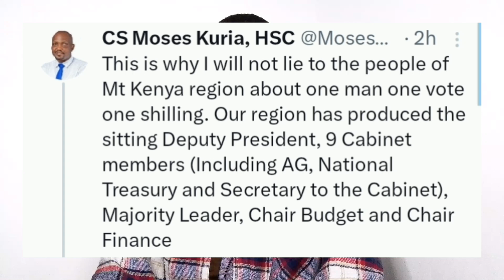KK CRACK!! Ruto RUSHED To SUMMON Gachagua As MOSES KURIA Drops Shocking NEWS!-Watch